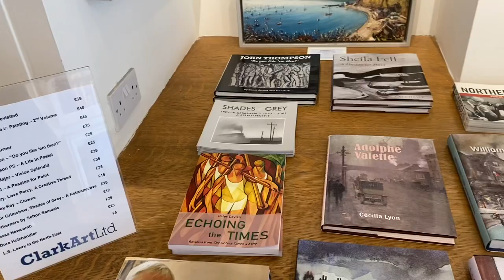16 June 2020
A walk through  of Clark Art’s “A Celebration of Summer" exhibition 2020